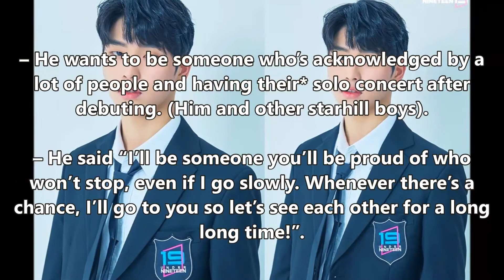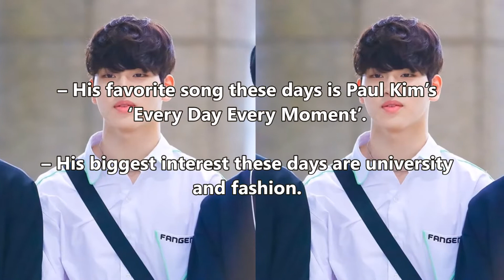Seunghwan 1THE9 New KBoygroup Profiles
CREDIT TO